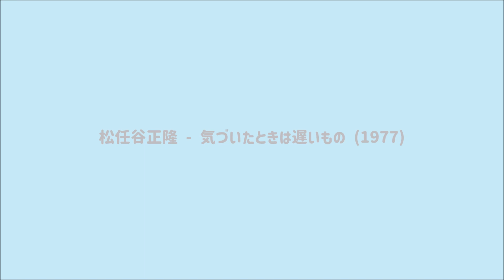松任谷正隆 (MASATAKA MATSUTOYA) - 気づいたときは遅いもの (1977)